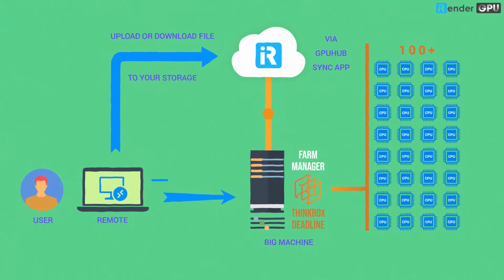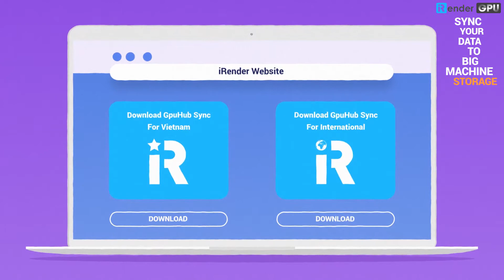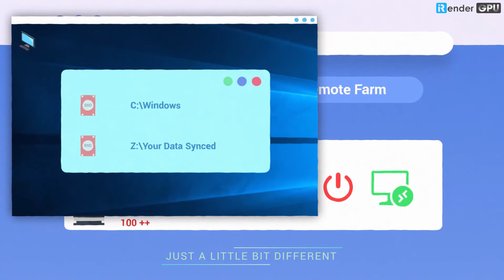iRender Services Overview | iRender Cloud Rendering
What is iRender? How to use iRender render farm? This video will answer these questions in the simplest way.
IRenderFarm - CPU &

With 1000+ CPU nodes and 1000+ GPU cards, iRender Farm offered you: the best service + cheapest price and numberous discounts + your very own project manager + best rendering result.

Not too much budget? Wating inline for rendering? Eyes opening 24*7  for your rendering process? In iRender, we got all packed just for you.

iRender - Happy rendering!
International
Vietnam
Vietnam